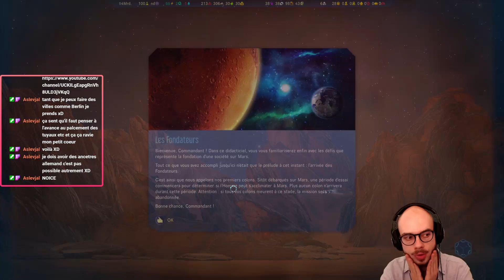Instant Tuto - Surviving Mars #0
Episode zéro de ce Let's play sur Surviving Mars. Welcome to Mars pour un incroyable TUTO !